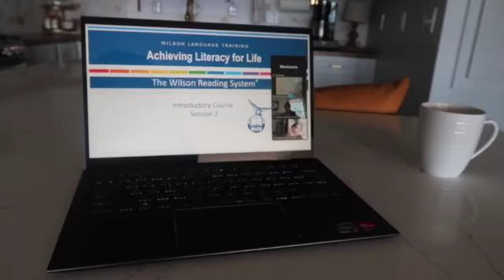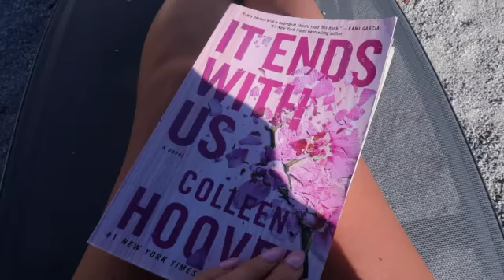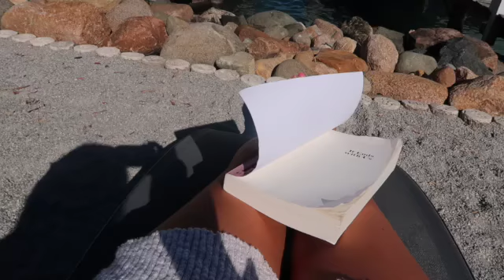LAZY SUMMER DAY: Colleen Hoover, It Ends With Us, making a coffee and chat with me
Join me for a day in my life back home in my hometown Port Huron, MI. I spent the day in a training for work and reading my book. Nothing compares to a lazy summer day at your parents house.